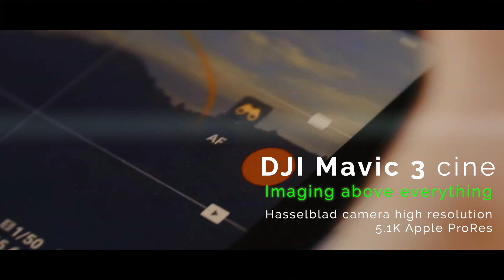Nicolas Crettex - Drone Video Maker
ABOUT ME:
Musician, videaste and drone pilot, I place creativity at the heart of each of my audio-visual creations. Passionate, perfectionist, attention to detail and constantly seeking to innovate and broaden my knowledge, I offer my services to all types of customers interested in promoting, in an innovative and dynamic way, its products or services.

I am a fan of DJI drone devices since 2017 where I bought and start flying with the Phantom 4 Pro model. Actually, I am using the Mavic Pro 3 cinematic as I am always looking for the best device for my projects and worldwide clients.

Piloting drones is one of my hobby. I like to borrow the eyes of a bird to capture landscapes from an elevated perspective.

MY AUDIO-VISUAL EXPERIENCE:
- Over 6 years of drone flying in over 12 countries and on behalf of an international NGO promoting a culture of peace through meditation
- Over 500 promotional clips edited since 2015
- Over 8 years editing experience with Final Cut Pro
- Over 20 years of using Apple products
- Occasional collaboration with Valais artists and companies